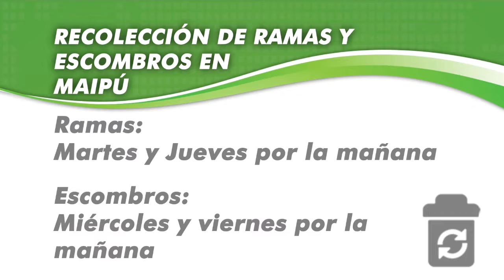Maipu Informa EDICION 977